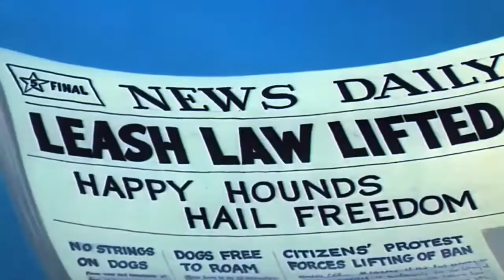Tom and Jerry - Fit to Be Tied Episode 69 Part 3 Cartoon HD